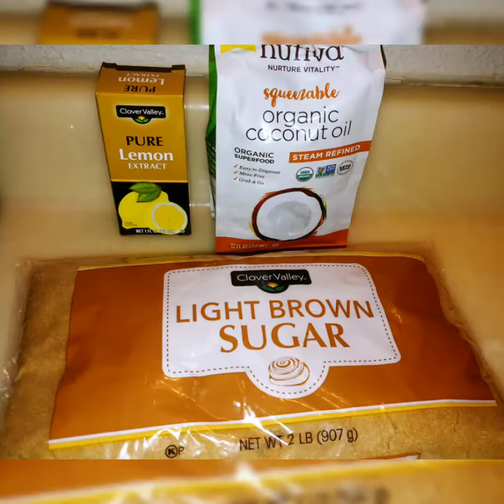DIY: Easy Lemon Brown Sugar Scrub for Body and Lips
Hi all, Today's video is a DIY lemon brown sugar scrub, that will exfoliate your skin and leaving it soft and moist.

Ingredient used:

*Brown sugar
*Coconut oil
*Pure lemon extract

In today's  video for Keke Skin Bar Business Women Series!  The series will
consist of all natural products the are handmade for you skin to have the luminous everyday glow! You will learn different ways to create a at home product that you can use to help care for your skin. Go Ahead and comment any business video ideas you'd like to see from me!

Take the leap of faith and start your business today, I would love to hear and connect with you!